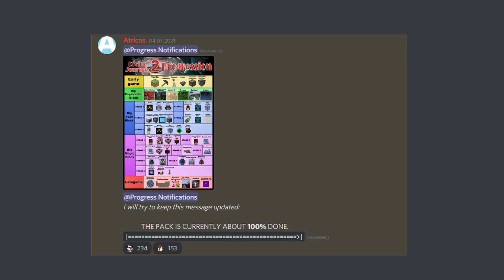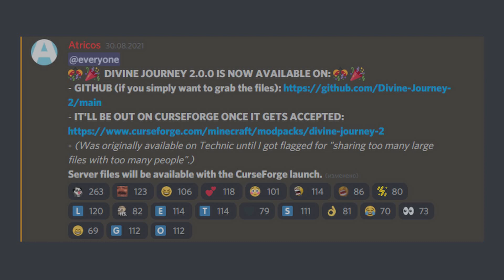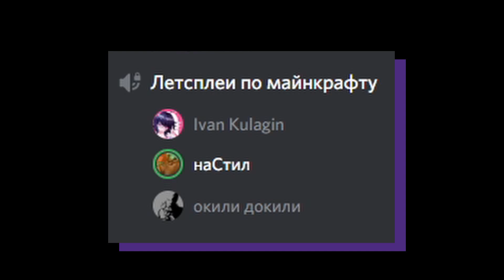День дивана // Divine Journey 2 #1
Привет это новый летсплей по майнкрафту по сборке Divine jorney 2. Надеюсь сервер с ней проживет подольше и я смогу её допройти)